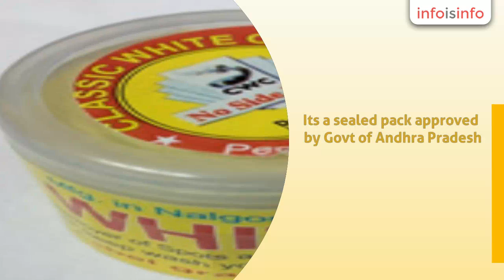Skin Care in Hyderabad - Classic White Cream - InfoIsInfo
Classic White Cream, Skin Care in Hyderabad.

Classic White Cream is the Face Whitening Cream and perfect solution for complexion issues like Black Spots, Pimples, Dark Circles, Red Spots, Chicken pox marks, TAN, Acne and Perfect Color Improvement without any side effects.

Classic White Cream is a face whitening cream Its purely ayurvedic herbal cream, No chemicals or bleach were added. Its a sealed pack approved by Govt of Andhra Pradesh. Regd. No. ACK 28/008/11/00357.

You can buy the classic white cream online now.

Low cost, 100% Guaranteed Results.

Buy with trust and make your face beautiful.